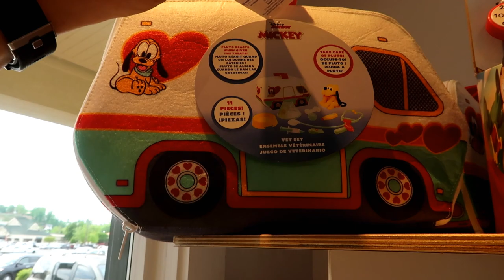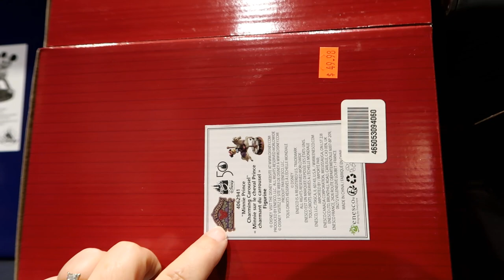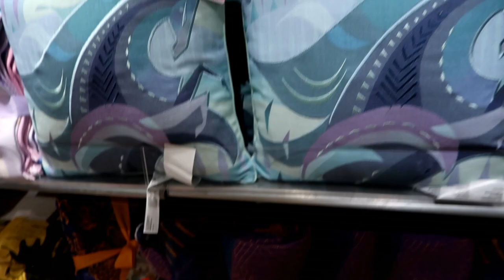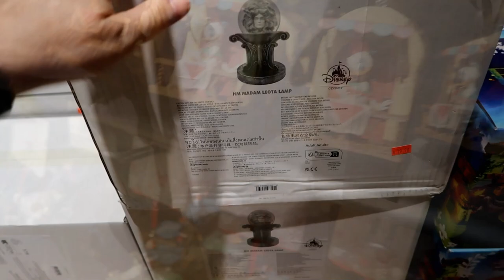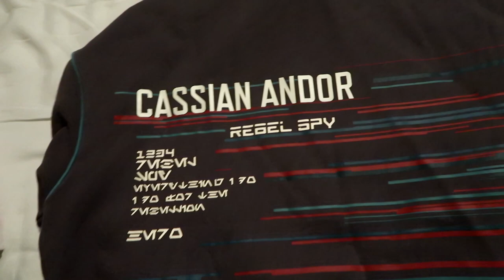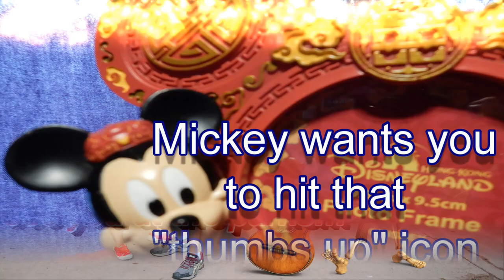Disney Store Outlet Shop With Me & HAUL Disney Dooney | Tangler Outlets Sevierville TN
Shop with me at the Disney Store Outlet at the Tangler Outlets in Sevierville, Tennessee. I was so shocked to see Disney parks Mickey and Minnie mouse ears and some 100th anniversary merch. There was Disney holiday merchandise including Christmas ornaments. And several Disney Dooney bags. Watch till the end because I show you my Disney haul!
This was filmed April 21, 2023

One of my favorite vlogs is this one. see how many Walt Disney World resorts I can go to in one day, using only Disney transportation.